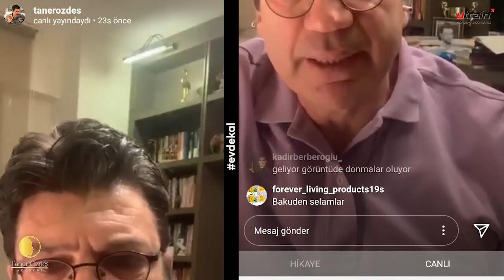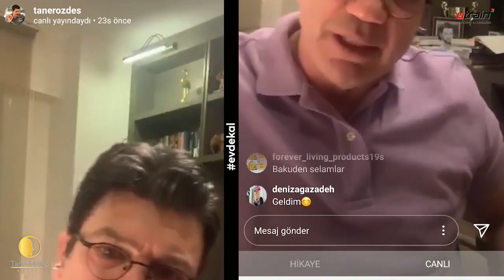Beyni etkin kullanma ve İkna teknikleri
Özellikle satışçılar için çok kıymetli bilgiler içeriyor.